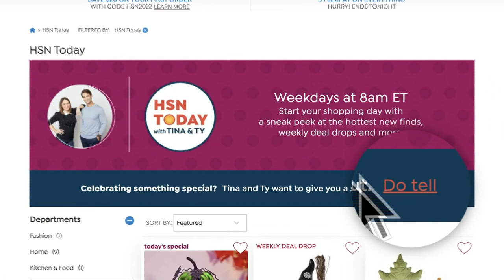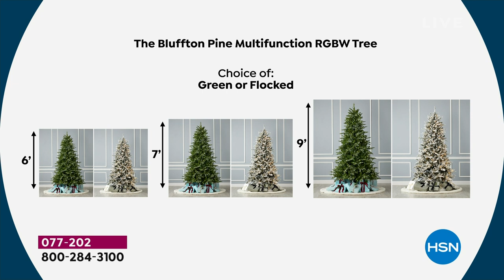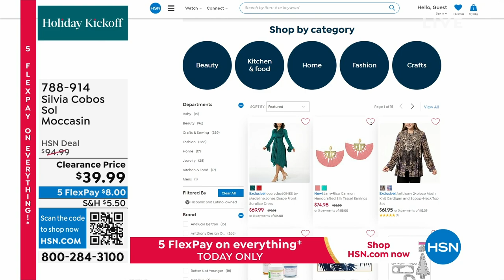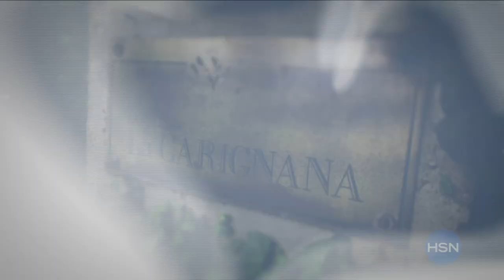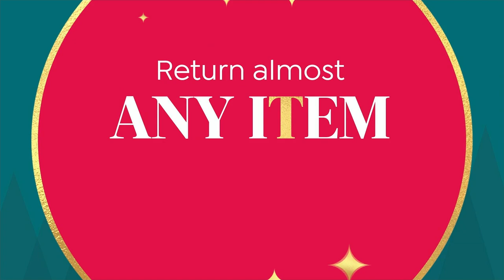HSN | HSN Today with Tina & Ty - Morning Gifts 09.25.2023 - 08 AM